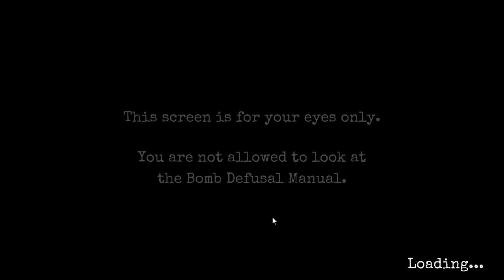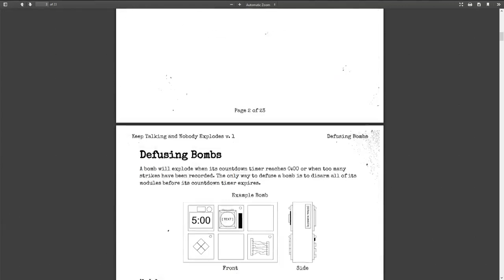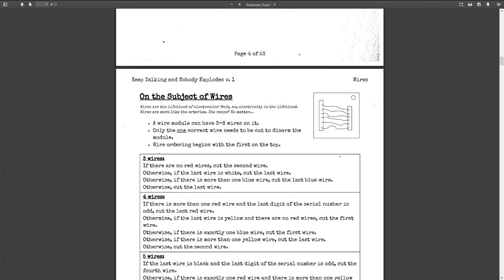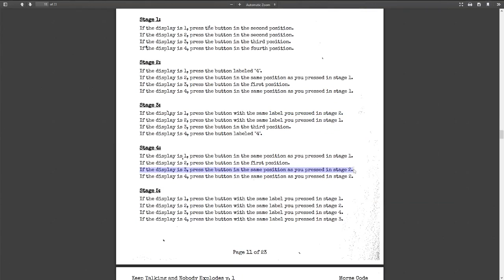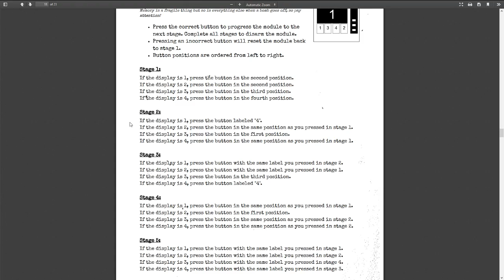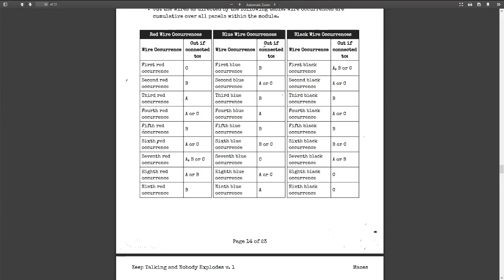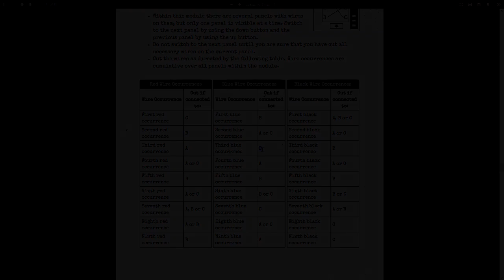Gaan wij het halen | Keep talking and nobody explodes